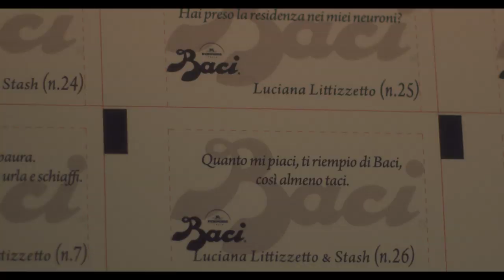Luciana Littizzetto e Stash per Baci® Perugina® - Quarta Puntata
Missione compiuta, il Signor Baci® Perugina® ha apprezzato i cartigli dei due inediti autori!

Il risultato è impeccabile e praticamente perfetto, un mix vincente: cartigli dolcissimi e allo stesso tempo ironici, perfetti per regalare un sorriso alla persona amata. Inoltre, Luciana Littizzetto ha una sorpresa per Stash e non solo…